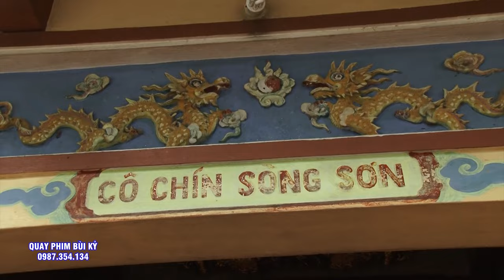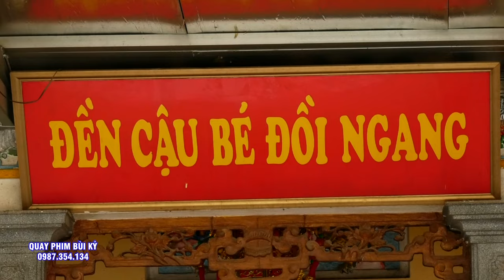Quan Hoàng Mười Nghệ An - Đồng Thầy Thanh Thanh Lê